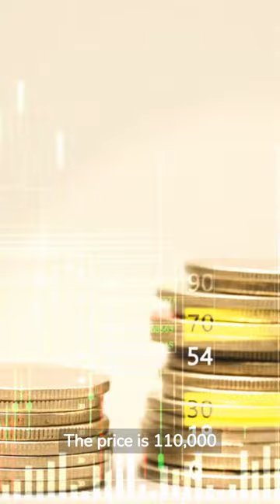Features of snow peak extension tarp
snow peak Snow Peak Festival 2023 Spring limited item "Tarp Extension Tent 4" features are summarized in 1 minute.

It's a teepee type (single pole type) tent, which is rare in snow peak, but the poles can be replaced with wing poles, so it seems convenient to connect with a tarp.

If you miss the snow peak festival, you may not have many opportunities to purchase a snow peak teepee type tent.

First, check out the features of the Tarp Extension Tent 4!

Please check the snow peak official website for details!

In addition, although it is an item limited to the snow peak festival that is very popular every time, there are sites where you can get regular gear at a great price.
At "Naturam", which I also use, even snow peak gear, which has a lot of expensive gear, often has sales and advantageous sets, so I recommend checking it out.

Also, on my blog "I like Snow Peak", I introduce the actual usage feeling and the latest information on Snow Peak, mainly Snow Peak gear, so if you are considering purchasing Snow Peak gear, please check it first. !